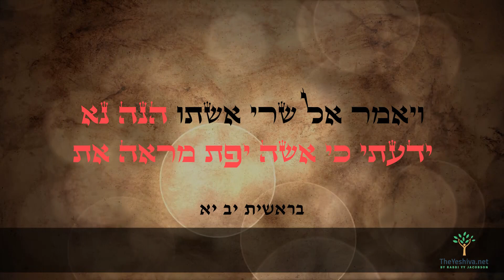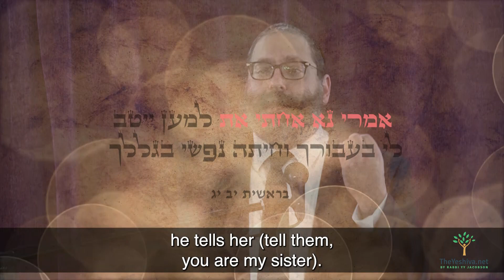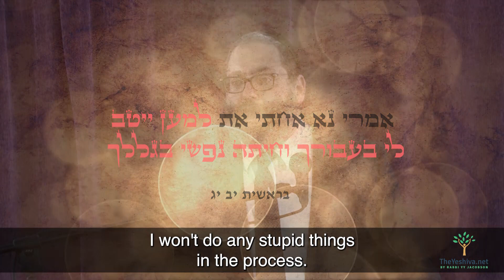Don't Let Go